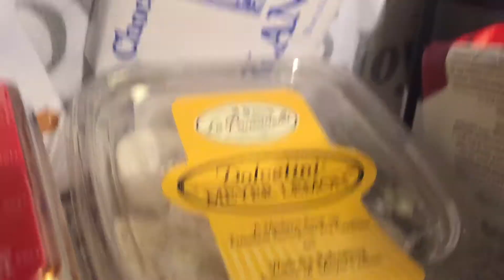CHRISTMAS PREP| VLOGMAS DAY 21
I go christmas shopping and spend some time with JC!

Peace and Blessingz,

KXK